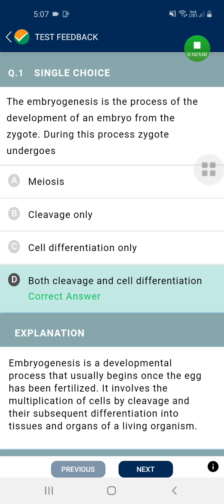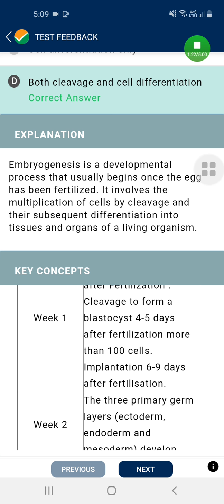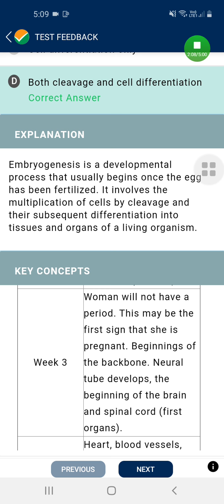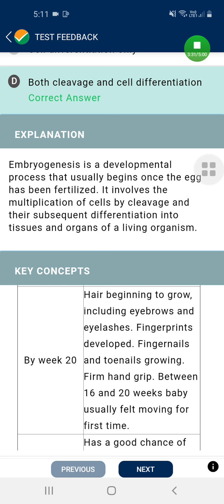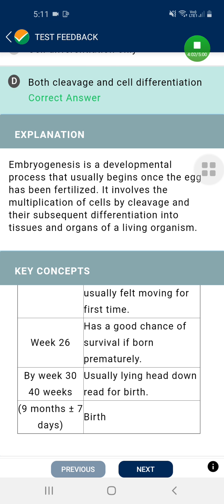Mock test 2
Q no 1 (embryogenesis)